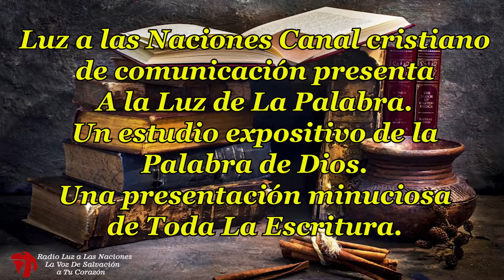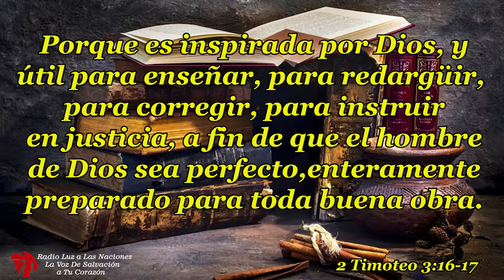117 LIBROS HISTORICOS